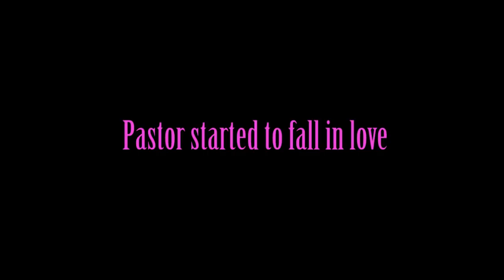Among us the 2000 iq backstabbing impostor + pastor gets married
Pastor meets a random fan, backstabs her, and then marries her. ?

Among us is a murder mystery game made by Innersloth, an indie game company that has also worked on the Henry Stickman collection with their publishers puffballsunited. It's a fun game enjoyed by the likes of many including YouTubers such as pewdiepie kaif toast and xqcow etc.